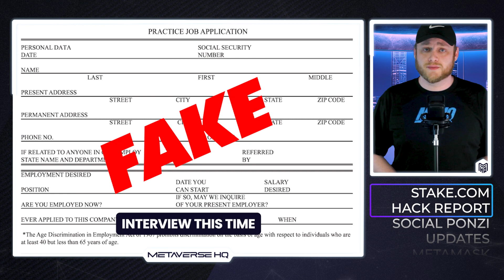Stake HACKED by North Korea, Airdrop Farming & More! | Weekly Recap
Last week the FBI identified the culprits of the $41 million Stake hack, Friend.Tech volume surpassed all NFT volume, and crypto got a brand new off-ramp. Find out more in this Weekly Recap by Metaverse HQ.
For all information regarding our NFT community, collaborations, and Magazine, visit our

To stay up to date on new business developments in NFTs, follow us on Linked In